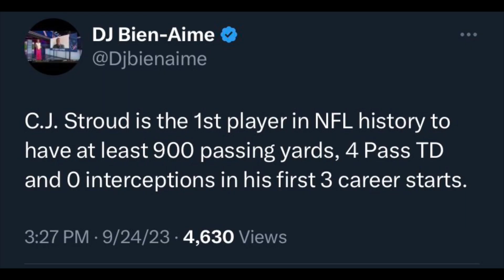Texans FIRST WIN Dominate Jaguars!! Postgame Reactions!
Texans DOMINATE the Jaguars and take the upset